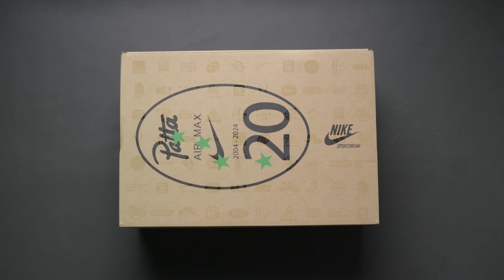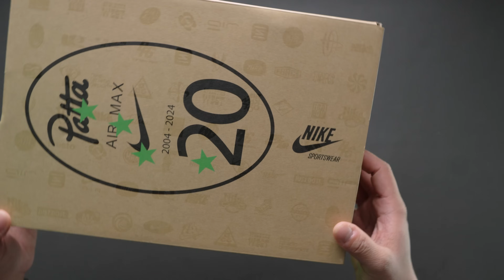REVIEW- Nike Air Max 1 x Patta 20th Anniversary "Chlorophyll"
Để cập nhật thông tin nhanh nhất thì các bạn có thể.

© Bản quyền thuộc về Tin Tang.
© Copyright by Tin Tang ☞ Do not Re-up